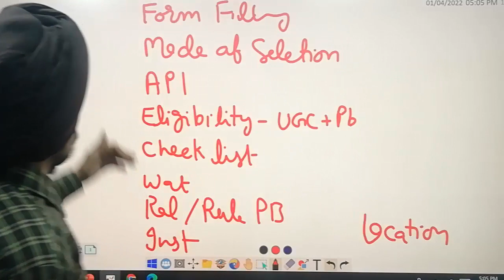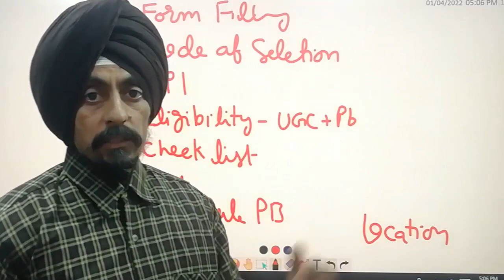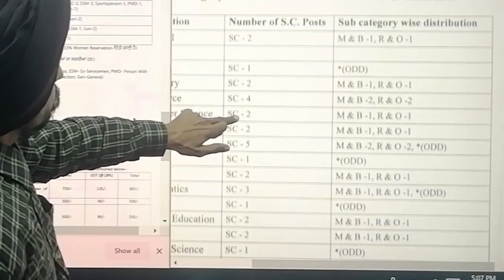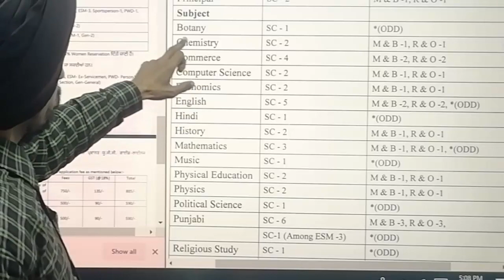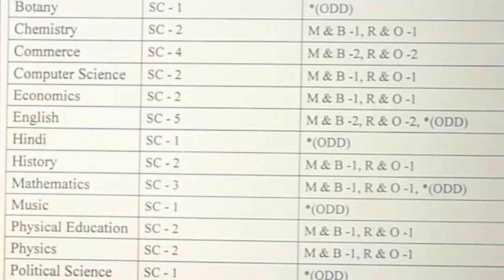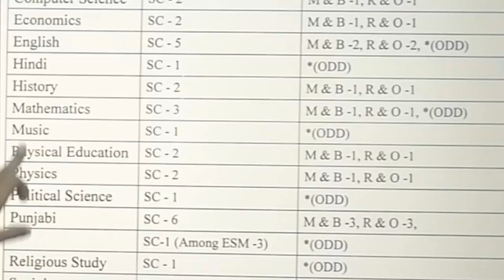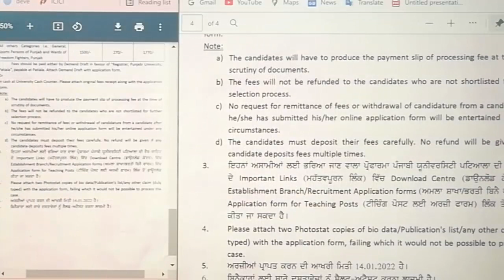Revised Advertisement On 03-01-2022 l Jobs in constituent colleges : Punjab l Dr Tirath Singh l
Changes in advertisement bi Punjabi University Patiala#Revised AdvertisementOn 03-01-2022 l Jobs in constituent colleges : Punjab l Dr Tirath Singh l Learn to ACTUALIZE